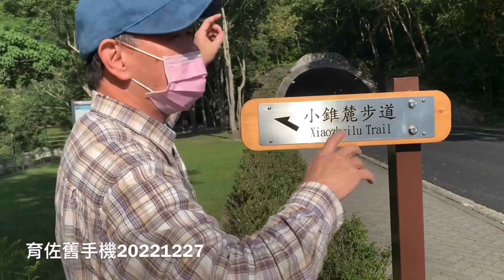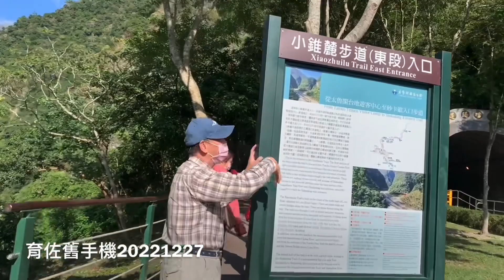花蓮旅遊小錐麓步道1育佐舊手機盧明通製作20221227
張倪國華司機兼導遊